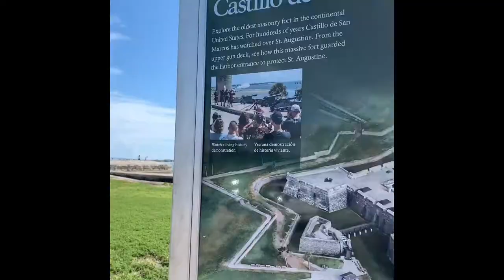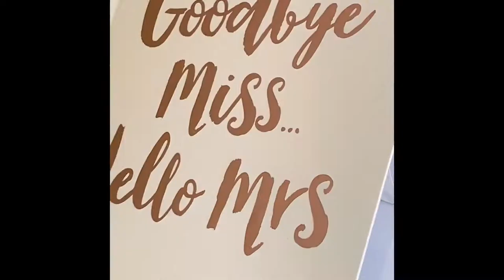St. Augustine Florida August 2019